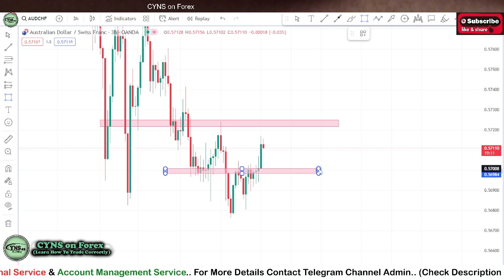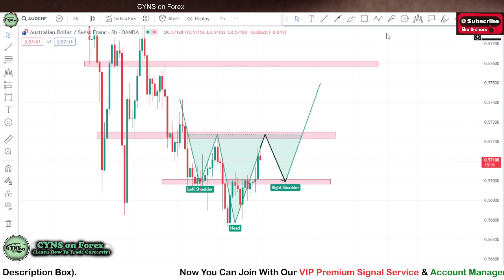AUDCHF Analysis Today | Forex Technical Analysis for 10th January 2023 by CYNS on Forex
Hello Traders,
⭕ In this video includes - ( AUDCHF Daily Forex Market Update for 10th January 2023 )
    ✅- Technical analysis on AUDCHF chart